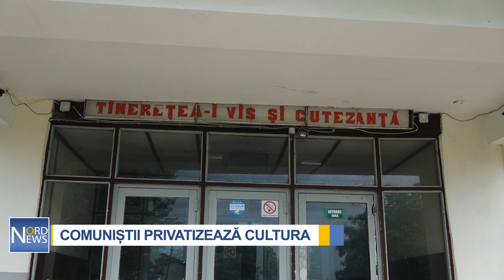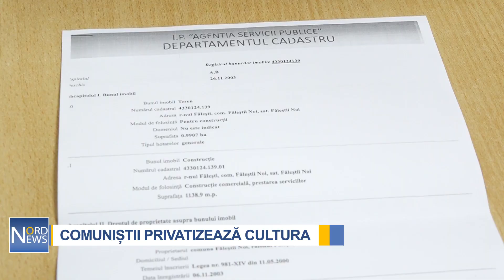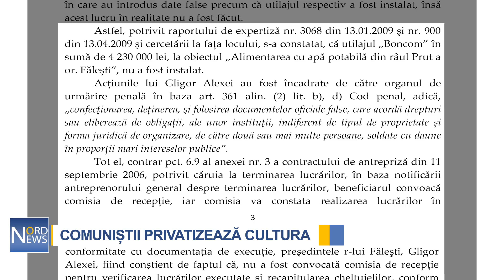COMUNIȘTII PRIVATIZEAZĂ CULTURA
Au rămas fără Casă de Cultură. Este cazul locuitorilor din comuna Făleștii Noi, care de mai mulți ani nu au unde să urmărească vreun concert, iar copiii nu mai fac artă ca pe vremuri. Autoritățile publice locale ridică neputincioase din umeri, spunând că unicul centru cultural și de divertisment din sat, ar fi fost privatizat cu mulți ani în urmă. Clădirea s-a transformat într-o ruină, după ce ar fi ajuns proprietatea privată a familiei fostului primar comunist și președinte de raion, Alexei Gligor.